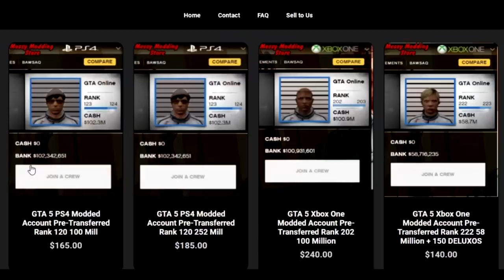GTA's WORST oppressor spammer gets HUMILIATED with her boyfriend!